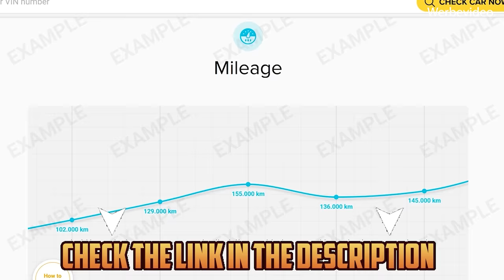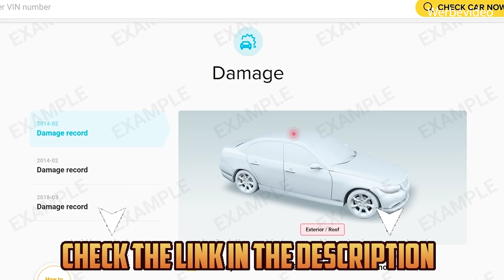Mercedes-Benz CL 500 C215 TOP SPEED DRIVE ON GERMAN AUTOBAHN 🏎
2003 Mercedes Benz CL-Class W220 306HP Top Speed Autobahn POV ( No Speed Limit )

 🏎Dragy:
 - 100-200 kph : 17,2 sec
- 0- 100 kph :

'Top Speed Germany' is a German Youtube channel for people who love cars.
My Name is Max and I film while driving cars. No matter if they are old, fast, loud or electric. They need to be special! With several onboard cams, I record everything important to show you High-Speed-Runs, Acceleration tests ( 0-100 kph / 0-200 kph  / 100-200 kph / 200-300 kph ) and test drives on German Autobahn or Road.  Please note, Germany is the country of "no speed limit" highways. So in some places, it's allowed to drive very fast. But please don't try this if you are not an experienced driver !!